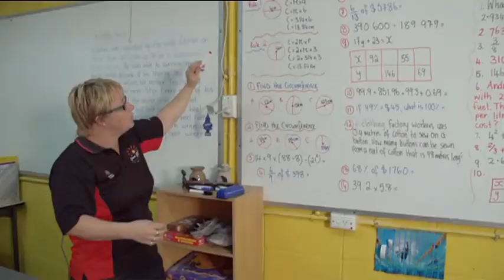The QSuper 2013 Showcase Award for Excellence in the Senior Years: Bundaberg Cluster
Schools:  Bundaberg North, Bundaberg and Kepnock state high schools
Program: 'JETS Jobs Education Training Success'

It's not easy for young people whose families face issues like poverty and long-term unemployment, but three Bundaberg high schools have joined forces to give students a boost Disengaged from school, students attend the JETS program, which stands for jobs, education, training and success. Held at the Wide Bay Institute of TAFE, individualised programs are improving behaviour and boosting skills in everything from computers and first aid to work experience across 30 local businesses. Since 2011, 65 students have taken part with 76 per cent going back to full-time school, study or employment.